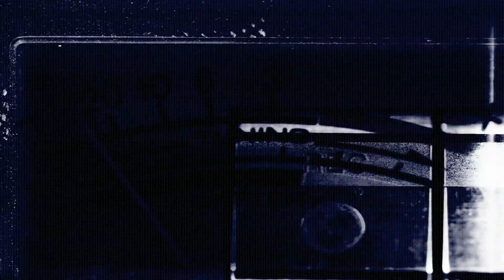Bleached covers Misfits' "Skulls"